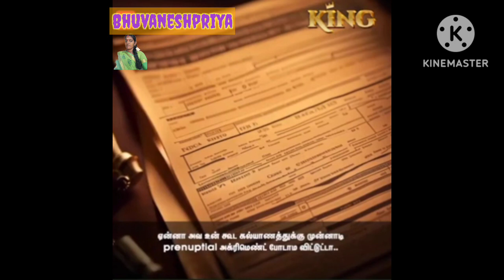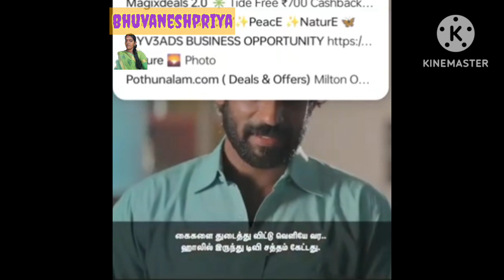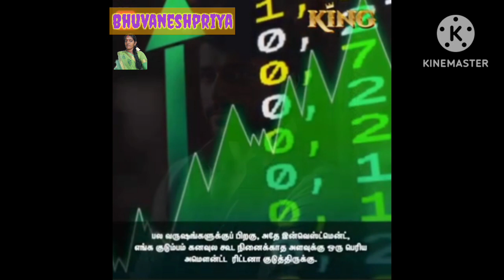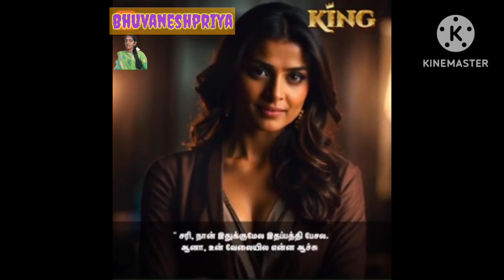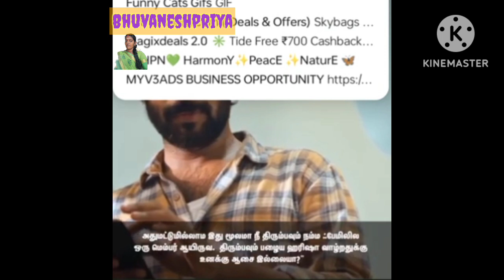king episode-1 continue story's நெஞ்சே எழு